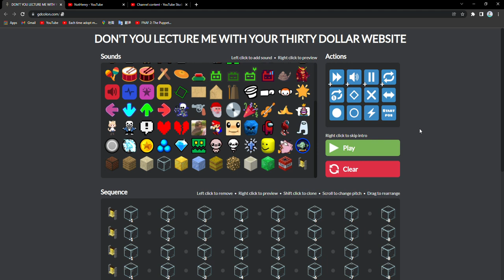Monochrome remix thing